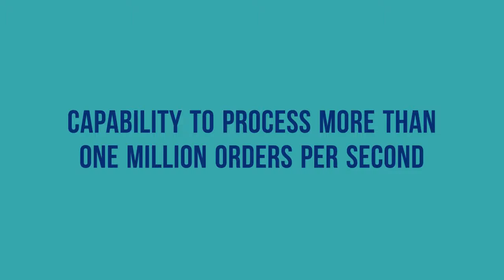COBINHOOD: Zero Trading Fee Cryptocurrency Exchange